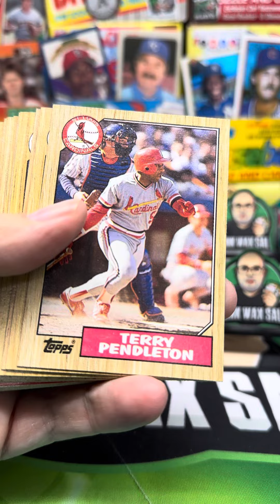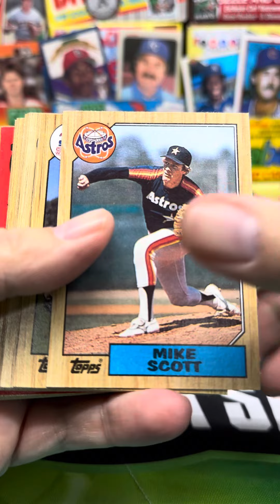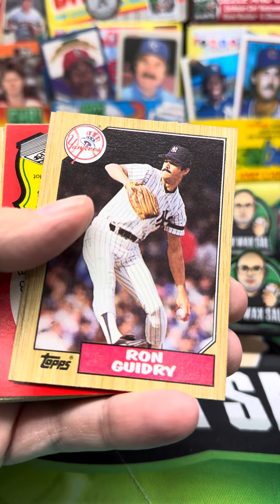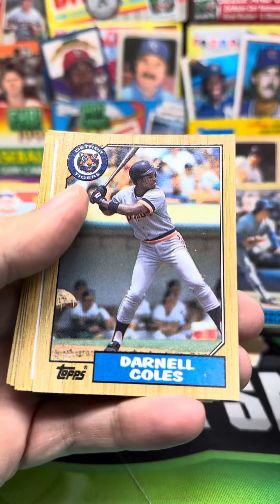1987 Topps Baseball Cello Pack